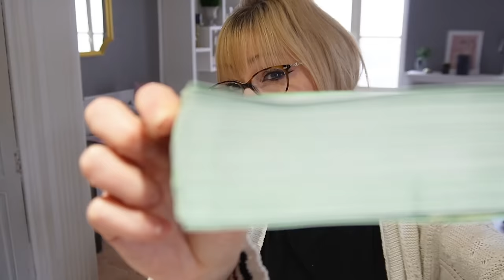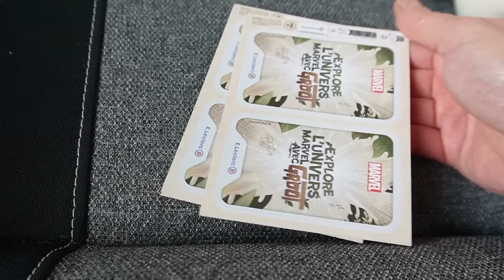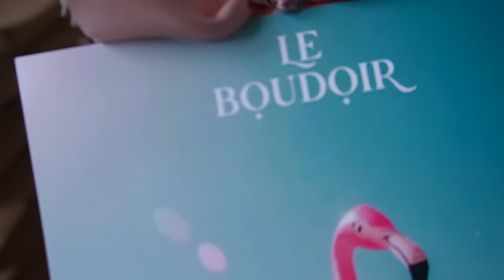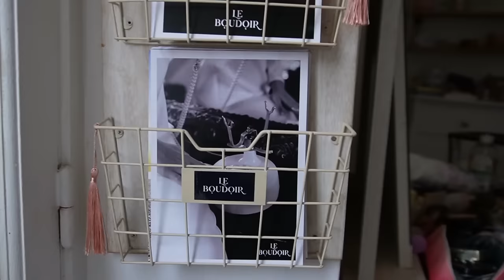Toujours aussi inquiétant ce phénomène (suite de l'enquête) !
Les dernières pistes inquiétantes à propos des trous inexpliqués